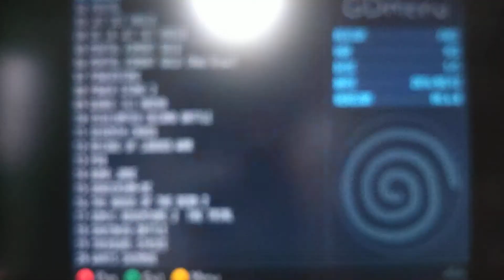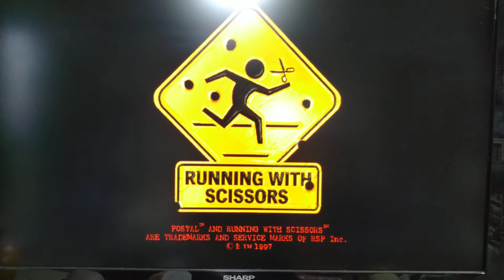ドリームキャストGDEmuでPOSTAL